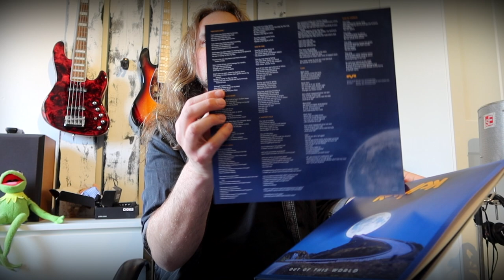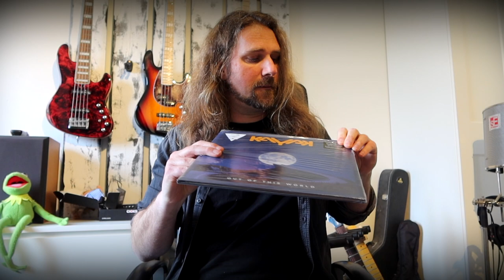Kristoffer Gildenlöw - Unboxing the new Kayak album - Out Of This World